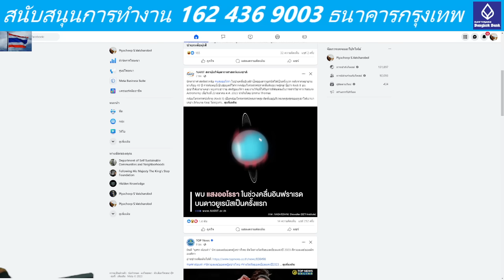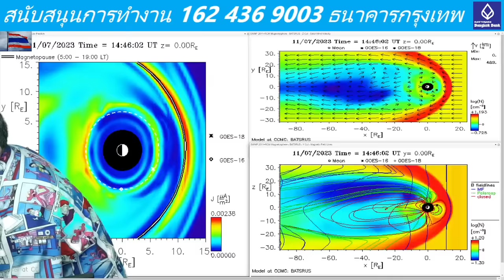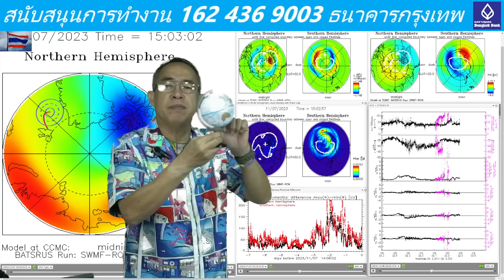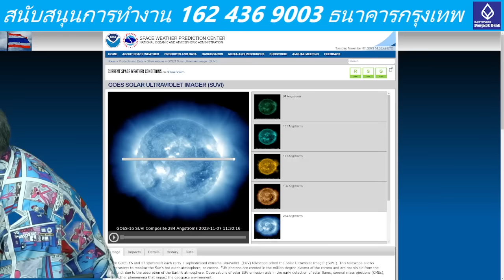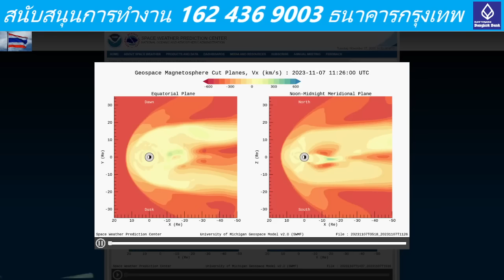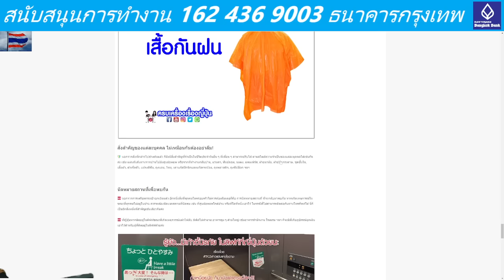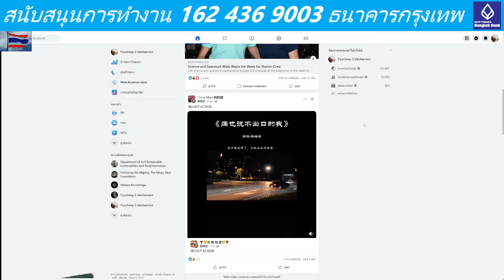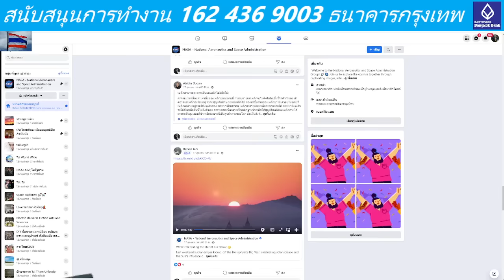๐๗๑๑๖๖๒๐๔๕ แสงออโรร่าเกิดไกลลงมาถึงใต้ของรัฐเท๊กซัส-อริโซน่า หรือ เส้นรุ้งที่ ๓๐ ทั้งๆที่พลังงานอ่อน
๐๗๑๑๖๖๒๐๔๕ แสงออโรร่าเกิดไลกลงมาถึงภาคใต้ของรัฐเท๊กซัส และอริโซน่า หรือ เส้นรุ้งที่ ๓๐ ทั้งๆที่พลังงานที่เข้ามาอ่อนลง แต่วันที่พลังงานแรงมาก เร็วเห็นพลังงานที่เส้นรุ้งที่ ๑๕ ได้ ก็ไม่น่าแปลกใจนะครับ ขอให้ฟังเหตุผลมากกว่าความเชื่อทั่วไปว่า สนามแม่เหล็กโลกทั้งอ่นแรงและเบาบางลง ตามกระบวนการจะสลับขั้วสนามแม่เหล็กโลก